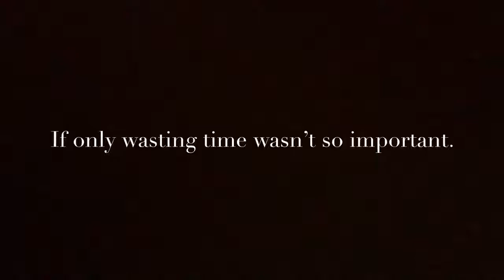ENG Satire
This satiric video was written, produced, and directed by Simon Brown in English 12 College. He shows us how teenagers usually get the short end of the stick in every situation.